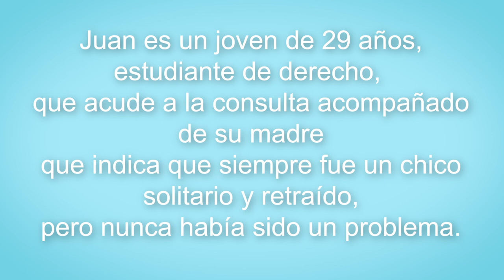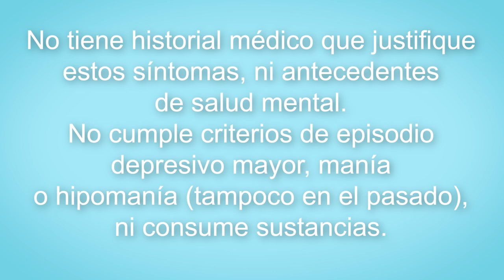Caso de Juan. VOSE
Autoras principales: Diana Castilla, Gemma García-Soriano, Marian Pérez-Marín /

Autoras secundarias: Arnaez Sampedro, Sandra; Baños Rivera, Rosa María; Corberán Vallet, Marta; Desdentado Espinosa, Lorena; Escriva
Martínez, Tamara; Folgado Alufre, María; Galdón Garrido, María José; Martínez Besteiro, Elvira;
Mira Pastor, Adriana; Miragall Montilla, Marta; Roncero Sanchis, María; Saman, Yuliya

Vídeo en el que la profesora D. Castilla (Universitat de València) entrevista a Emilio José Sánchez (actor y estudiante del Máster en Teatro Aplicado de la Universitat de València) que simula diferentes síntomas psicopatológicos.
Material elaborado en el marco del proyecto de innovación docente UV-SFPIE_PIEC-2717801. Coordinadoras Marian Pérez-Marín y Gemma García-Soriano.

Música: Plaidness by Francis Preve Producció: Servei de Formació Permanent i Innovació Educativa